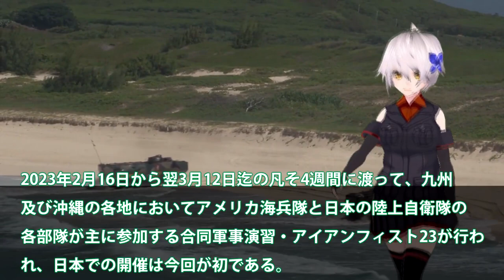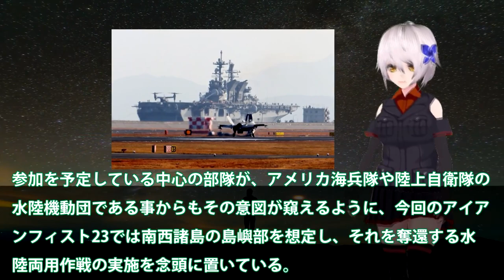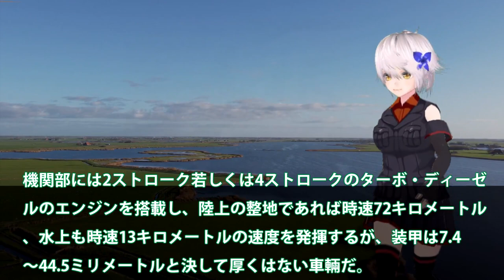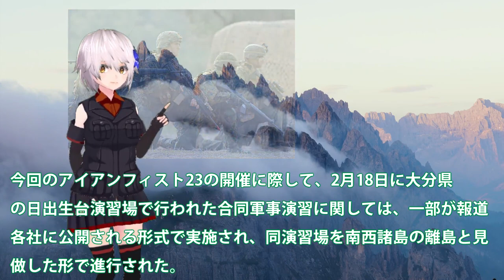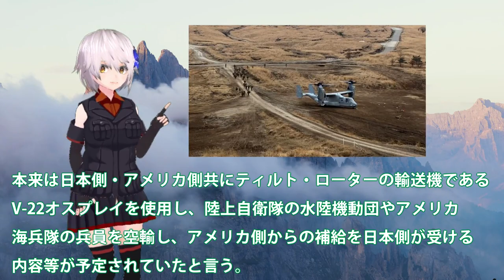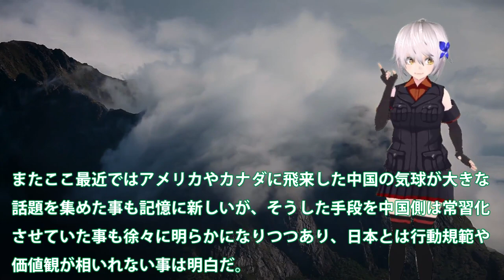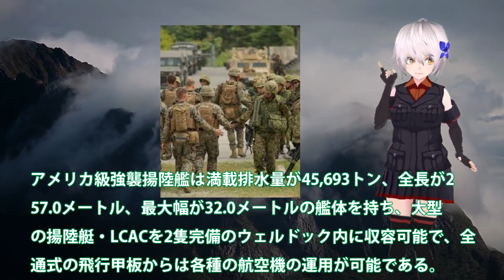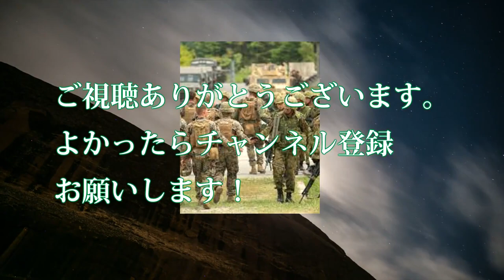アイアンフィスト23ついに日本で開催か！奪還作戦に中国恐れるその内容？アメリカにF35B艦載したまま・・・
関連動画
日本や沖縄の在日米軍も対象か　中国軍が台湾周辺で大規模演習(2022年8月5日)
北海道で島しょ防衛の日米共同訓練　陸自がMLRS射撃(2022年10月10日)

引用・転載「出典：海上自衛隊ホームページ」
引用・転載「出典：航空自衛隊ホームページ」
引用・転載「出典：陸上自衛隊ホームページ」

【アメリカ×北朝鮮】米韓軍事演習に“死の白鳥”爆撃機投入　北朝鮮の核実験は？【深層NEWS】
「敵国はロシア」エストニア軍は明言　NATOの結束は軍事演習でかつてないほど強まった？【中村ワタルの欧州沸騰現場】#88（2022年6月12日）
異例ずくめのロシア極東軍事演習「ボストーク2022」…中露が北方領土に接近か？【日経プラス９】（2022年8月31日）